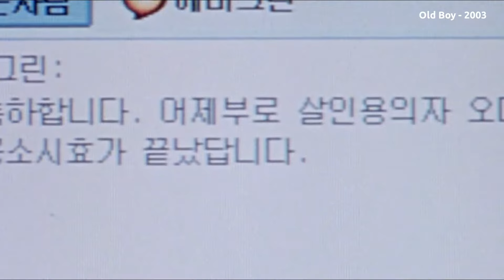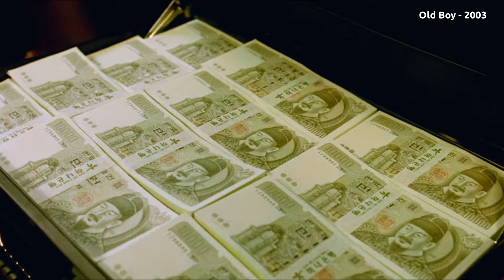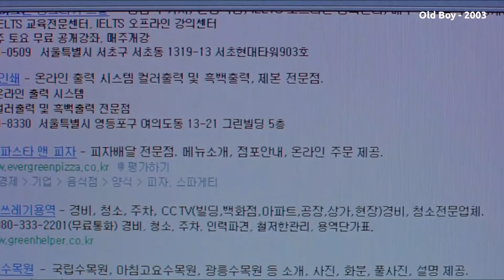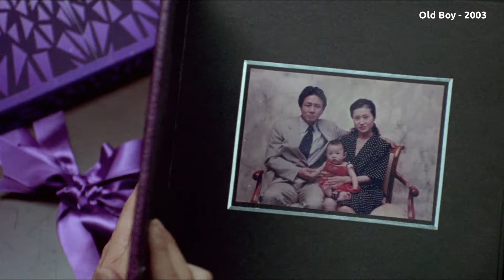இப்படி ஒரு Climax-அ யாரும் பார்த்திருக்க மாட்டாங்க || Old Boy || Movie Explain Tamil